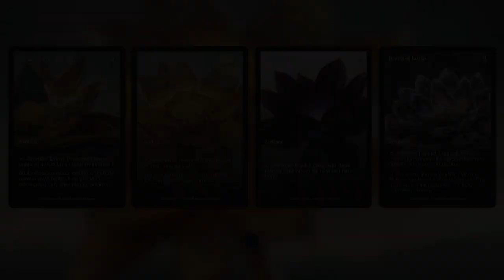Orzhov "Pound of Flesh" Tokens | Gain & Drain | MTG Arena | Dominaria United | Standard Gameplay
Today we jump into MTG Arena and Dominaria United Standard with Orzhov Tokens. We're starting to come to a point where we can revisit some cards that we haven't played, but fit really well with the some players from the new set. Let's see how we do!

Deck
5 Plains
4 Swamp
4 Caves of Koilos
3 Adeline, Resplendent Cathar
2 Fateful Absence
4 Lunarch Veteran
2 The Meathook Massacre
4 Fleshtaker
2 Rite of Oblivion
3 Wedding Announcement
2 Dreadfeast Demon
1 Edgar, Charmed Groom
4 Shattered Sanctum
2 Eiganjo, Seat of the Empire
2 Takenuma, Abandoned Mire
2 Depopulate
3 Rabble Rousing
1 Braids, Arisen Nightmare
1 Sheoldred, the Apocalypse
4 Elas il-Kor, Sadistic Pilgrim
2 Ratadrabik of Urborg
3 Plaza of Heroes

Intro: 00:00
Decklist: 00:22
Game 1: 09:54
Game 2: 17:40
Game 3: 23:30
Outro: 27:43